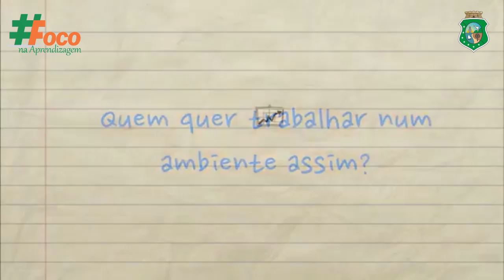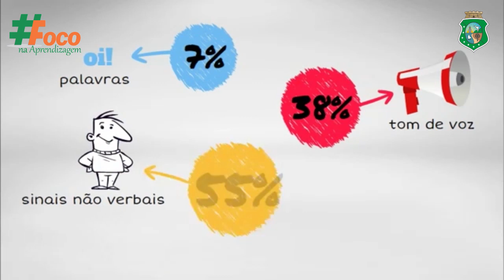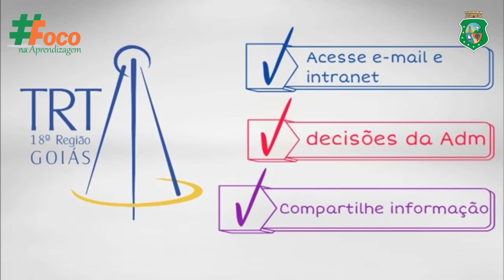Vídeo Comunicação mp4 exportação